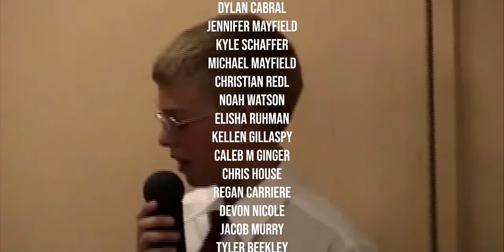me and my friends almost got struck by lightning - Earth Groans/Comrades Tour Vlog